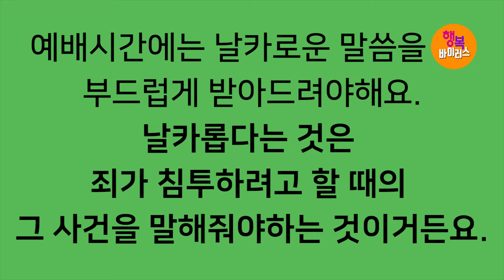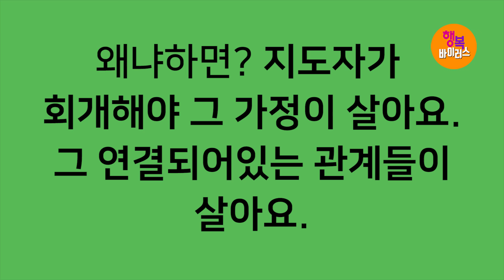[영혼의 양식! 은혜의 축복!] 박건수목사의 원어성경 강해-행복바이러스_날카로운 처방